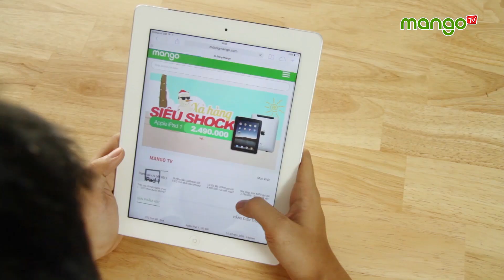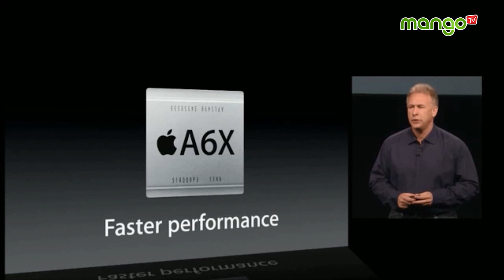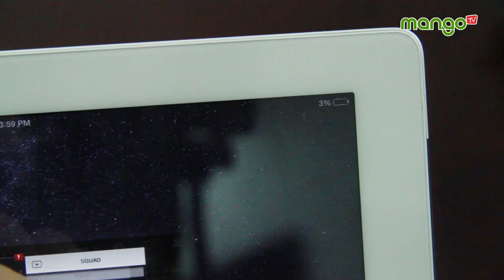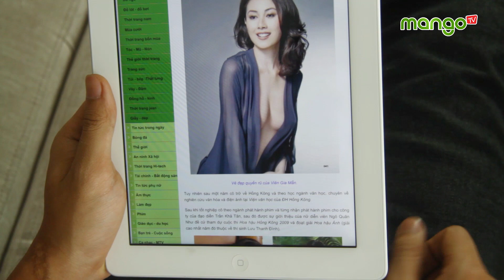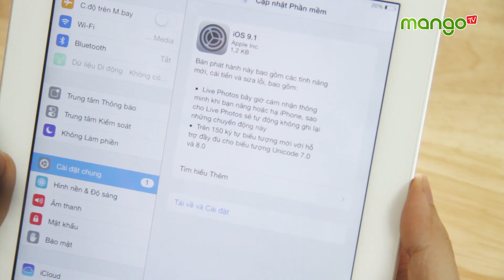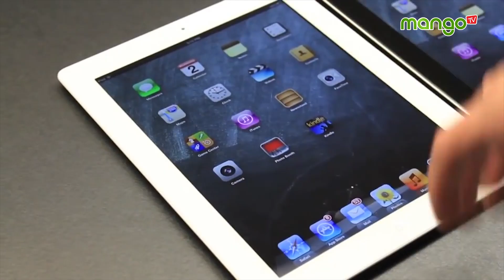MangoTV - HAY và DỞ khi mua Apple iPad 4 giá hơn 5 triệu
Video này sẽ nói về những điểm Hay và Dở khi các bạn mua chiếc iPad 4 qua sử dụng đầy đủ 3G, Wifi với giá gần 6tr đồng. Chi tiết các bạn xem video nhé :D Tham khảo iPad 4

Nếu các bạn có 6tr đồng thì rất nên mua chiếc ipad4 này, nếu chỉ có 5tr đồng các bạn có thể mua ipad 3. Cả 2 máy đều là hàng likenew có wifi 3g đủ cả, đáp ứng các nhu cầu rất tốt. Ipad 4 mạnh hơn và có hỗ trợ cổng lighting hiện đại hơn. Nếu các bạn quan tâm thì mình sẽ làm video so sánh chi tiết ipad 3 và ipad 4 để xem nó có xứng đáng với mức chênh lệch 1tr đồng khoong. Ngoài ra thì trong tầm khoảng hơn 6tr, khoảng 6tr7 chúng ta có thêm lựa chọn là ipad mini 2, nếu các bạn quan tâm thì hãy bình luận xuống phía bên dưới để mình làm bài so sánh. Đừng quên đăng ký theo dõi MangoTV để nhận những video thú vị khác. Xin chào và hẹn gặp lại trong các video sau.